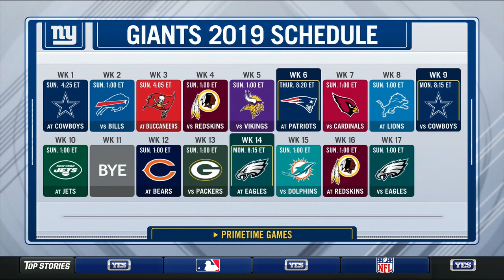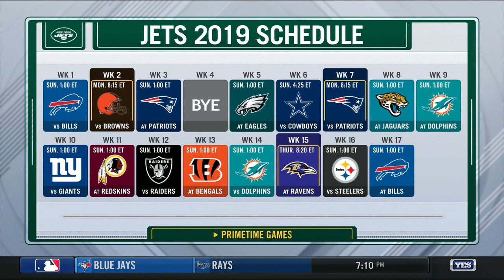Predicting Jets & Giants 2019-20 wins & losses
The Michael Kay Show crew reads through the respective schedules of the Giants & Jets and predicts how each team will finish this season.